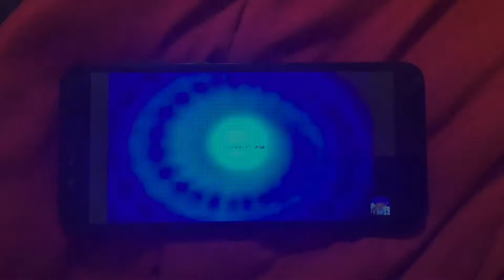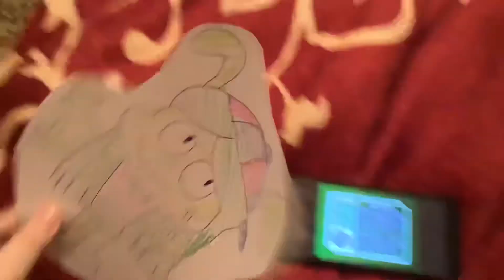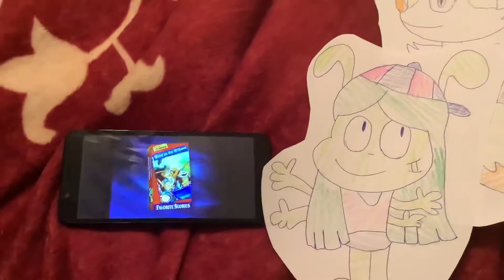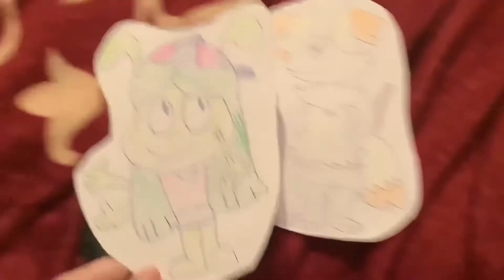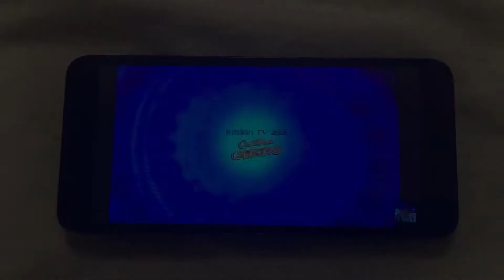Toono This Weekend Reaction Time: 7 Days of Mickey Mouse: Opening to Mickey Loves Minnie 1996 VHS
In this video, Pebbledash and Braixen are gonna react to Opening to Mickey Loves Minnie 1996 VHS.